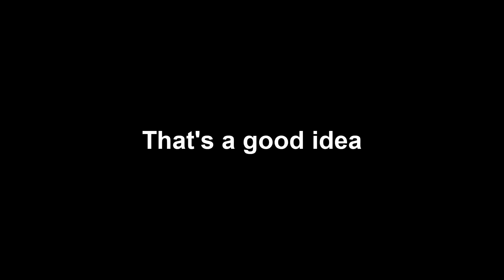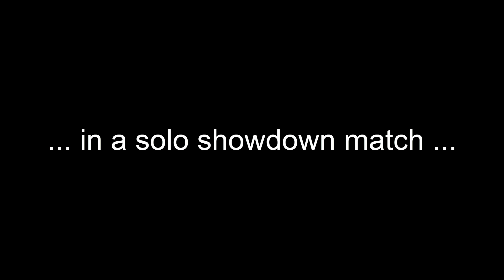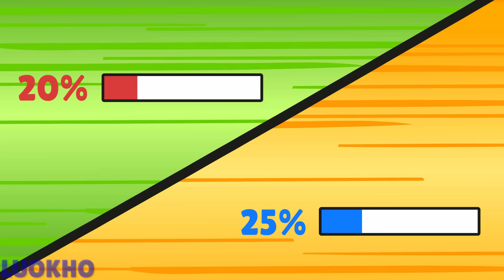Brawl Stars Animation DOUG in BIG GAME (Parody)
Brawl Stars Doug is very hot right now! He is the new brawler that every player wants to have. When you have Doug brawl stars, you will soon get to rank up very easily.
And today, I created this Brawl Stars animation to give you a playful experience of this newest brawler in the funny moments situation! I will put him in the context of playing Big Game mode. He will soon be in the Brawl Star tier list 2023 with his current strength maintained lol.